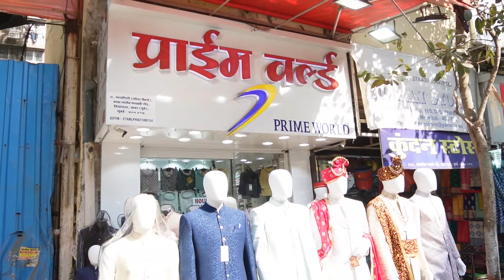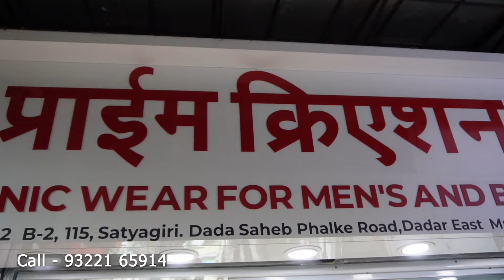दादर मार्केट- Designer Kidswear BOYS ETHNIC WEAR SHOPPING | Kurta Sets & Blazer Suits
Shop from a variety of designer collection for boys from Size 0  to 15 years of age

Satyagiri Bldg, Opp Bharatksetra, Dadasaheb Phalke Road, Dadar East

Do watch the complete video and let us know if you have any suggestions. Happy viewing!

SHOPPING WITH ALKA
Shopping videos on You Tube, Facebook and Instagram